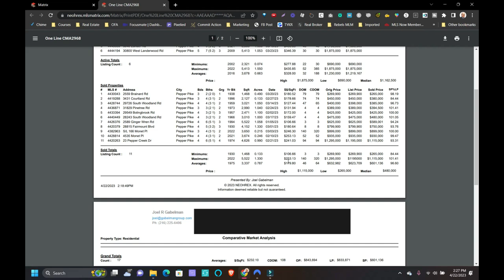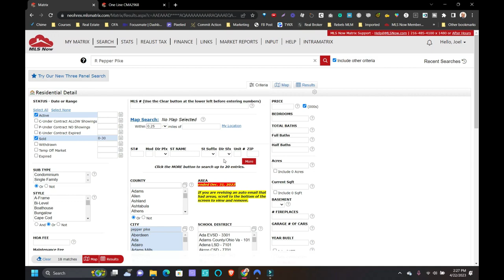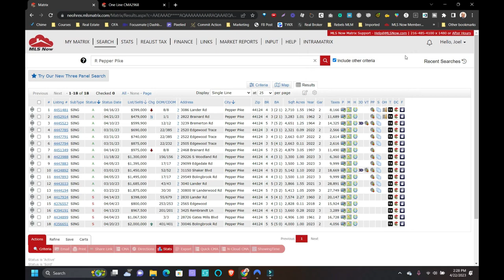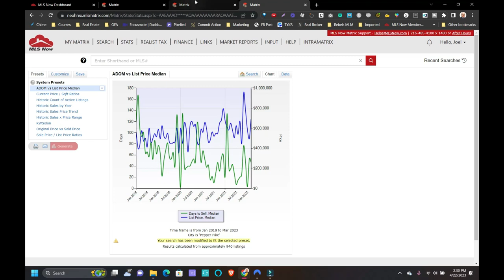Pepper Pike Ohio - The Best Suburb In Cleveland Ohio In 2023? Bonus: 1Q23 Market Recap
Is Pepper Pike Ohio the best Cleveland Suburb?  This video will give you a tour of Pepper Pike.  I might be biased as I grew up here, but whether you're looking for homes for sale in Pepper Pike because you're looking to move to Cleveland or upsize, or you're looking to sell your home in Pepper Pike, this video will cover all you need to know about this wonderful suburb.

We'll take a drive and see some of the restaurants in Pepper Pike, the shopping in Pepper Pike and of course the real estate in Pepper Pike Ohio.  This suburb is in the Orange school district, rated #5 for "Best High Schools" in the Cleveland area by niche.com and Pepper Pike has a fair amount of luxury homes, making it a safe, and highly desirable place to live.

🤔Thinking of moving to Cleveland, Ohio? Let us help!

Chapters
00:00 - Intro
01:14 - Pepper Pike Park
01:53 - Eaton Mall
03:57 - Driving down Chagrin
04:19 - Homes of Pepper Pike
08:07 - 1Q23 Market Report and Overview
11:11 - Wrap Up

Whether you live in Cleveland, Ohio already and are thinking of upsizing or downsizing, or you're considering moving here, I know what you're going through.

After my MBA, I moved to Chicago for 7-years and then San Francisco where I worked in commercial banking.  I then moved back to Cleveland and fell into real estate.  Fast forward 7-years and 3-kids, my goal is to help you avoid mistakes a lot of people make when moving (I made a few too!) and let people know how awesome Cleveland is.  I was away from Cleveland for 10-years and a lot had changed!

Of course, if you have any questions about moving, buying or selling in Cleveland, we are here to make your move to Northeast Ohio as smooth and simple as possible, and we can help answer any questions you have.
Just use the info in the description below to get in touch with me!

If this is your first time to this channel, and you want to know everything about eating, family life, working, playing, the good, and the bad of living in Cleveland, Ohio, then subscribe

We get calls and emails everyday from people just like you, looking for help on making their move to Northeast, Ohio and we absolutely love it.😍
Whether you are moving in a week, a month or a year, give us a call☎, shoot us a text📝, or send us an email📨 so we can help you make a smooth move to Cleveland, Ohio!

Brokered by Real Brokerage